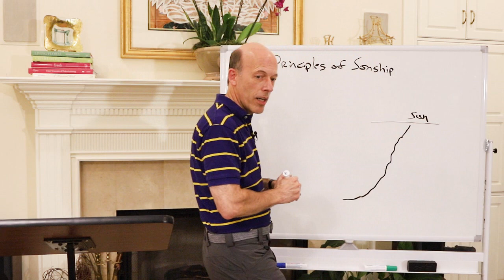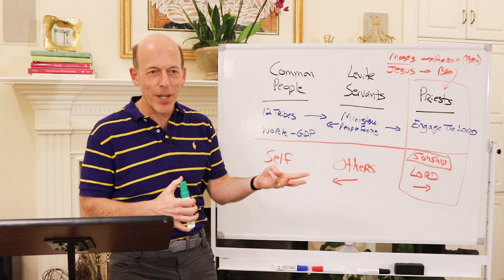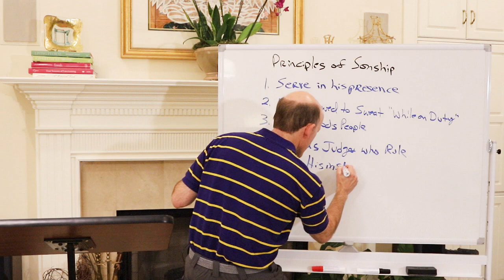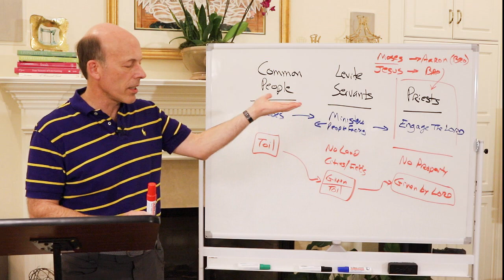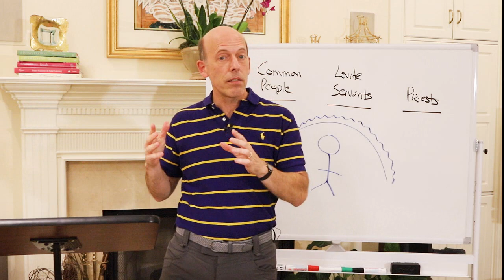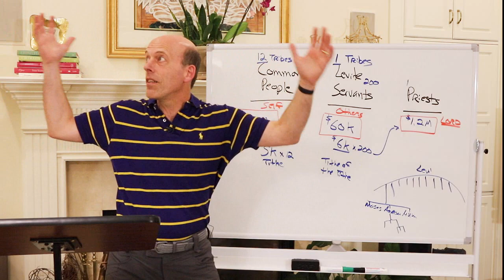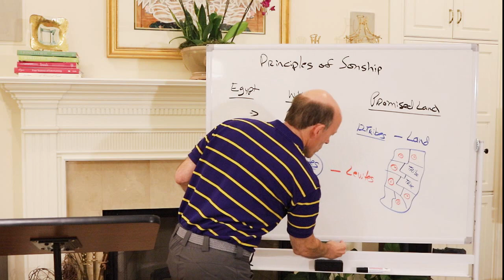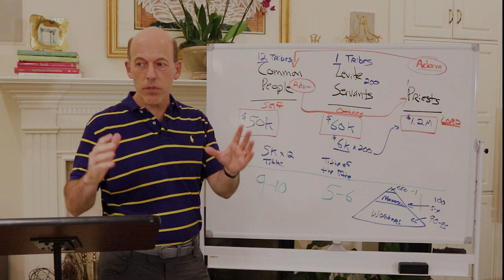Principles of Sonship 6 - Do Not Sweat Part 4 - Beatty Carmichael Bible Study